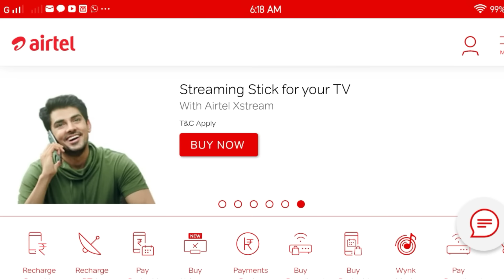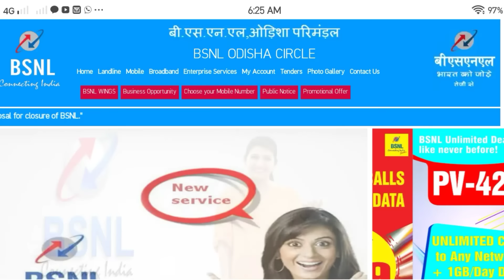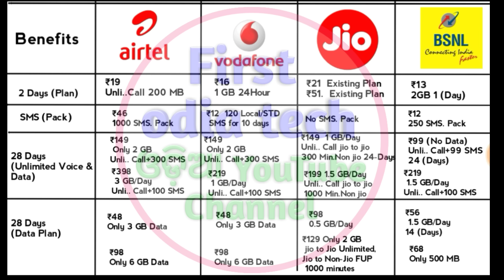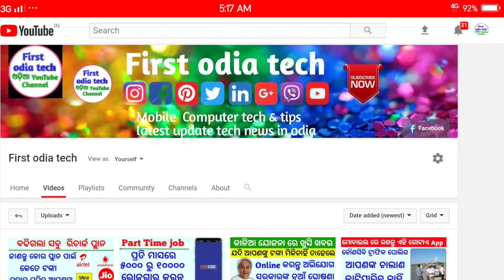odia jio recharge | jo recharge plan | new recharge plan| new recharge plan of airtel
ନମସ୍କାର ଦର୍ଶକ ବନ୍ଧୁ ମୁ କ୍ରିଷ୍ଣା ଆପଣ ମାନଙ୍କୁ ବହୁତ ବହୁତ ସ୍ୱାଗତ କରୁଛି ଆମ ଚ୍ୟନେଲ first Odia Tech Youtube ଚ୍ୟନେଲ କୁ  ଦର୍ଶକ ବନ୍ଧୁ ଯଦି ଆମ ଭିଡିଓ ଆପଣଙ୍କୁ ଭଲ ଲାଗୁଥାଏ ତାହେଲେ ଆମ ଚ୍ୟନେଲ କୁ Subscribed କରି ବେଲ   ଆଇକନ କୁ ଅନ କରି ଦିଅନ୍ତୁ ତା ସାଥିରେ ଆମକୁ ବହୁ ମାତ୍ର ରେ ସପୋଟ କରିବା ପାଇଁ Like💓Shere💜Subscribed💙 କରିବାକୁ ଜମାରୁ ଭୁଲିବେନି ଭିଡିଓ ଦେଖିଥିବାରୁ ଆପଣଙ୍କୁ ବହୁତ ବହୁତ ଧନ୍ୟବଡ଼